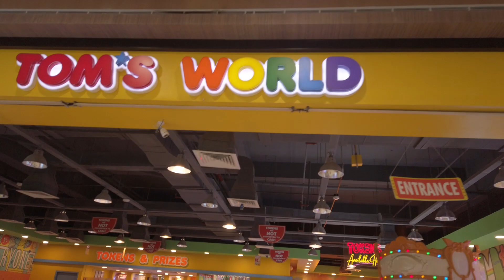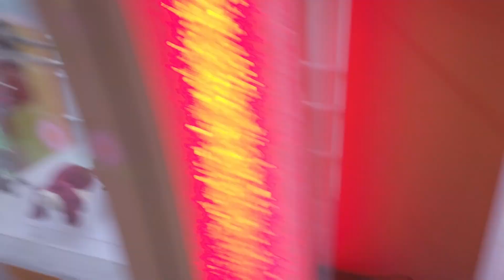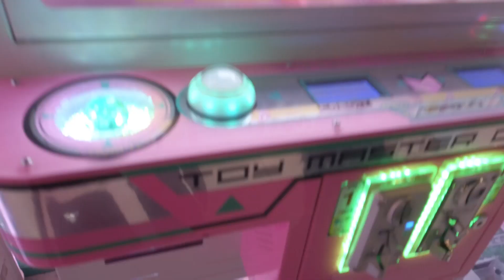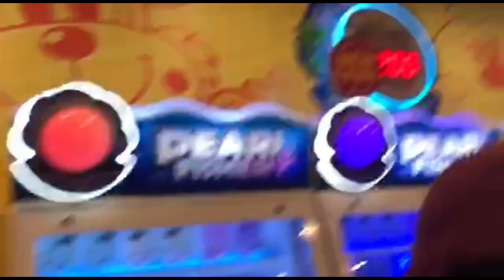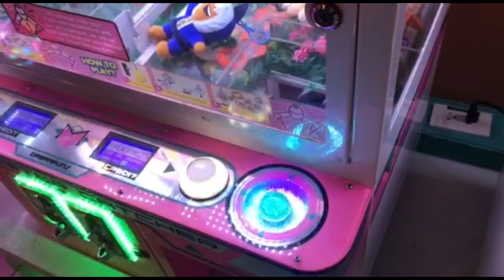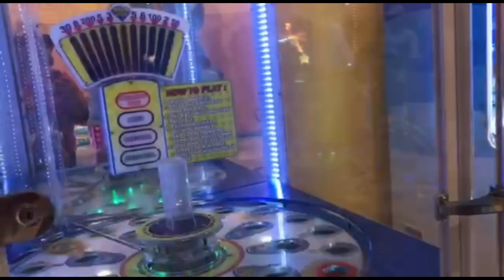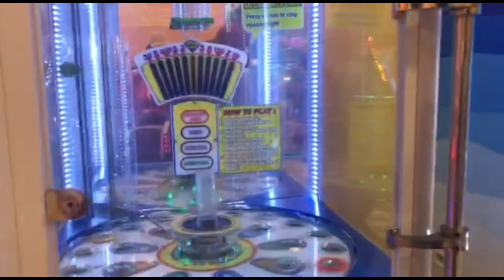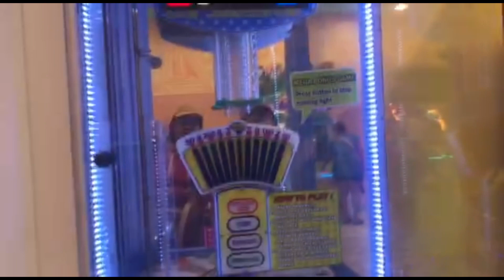Yehey! We've Reached Tom's World SM Puerto Princesa Palawan!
We've flown to Puerto Princesa and while we were there, we made a quick stop at SM Puerto Princesa to check out their Tom's World. We wanted to WIN some prizes so we can have some souvenirs. We were really excited to play here since it's the farthest Tom's World that we've visited. See what happened and hope you enjoyed watching it.